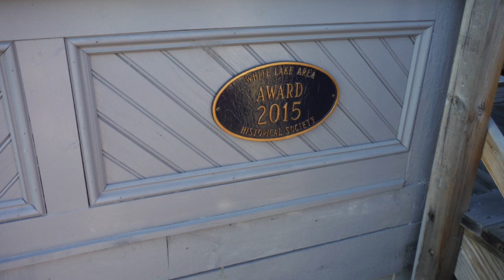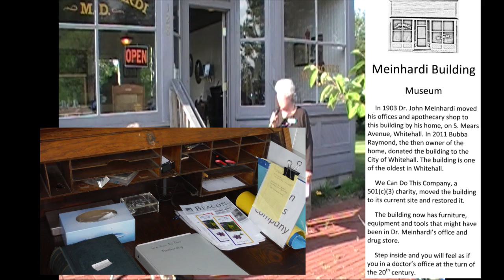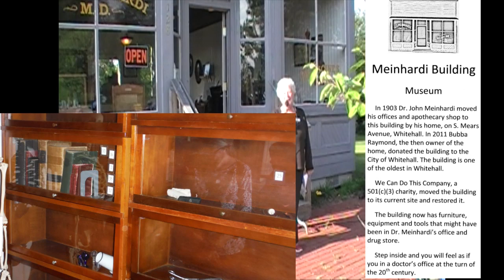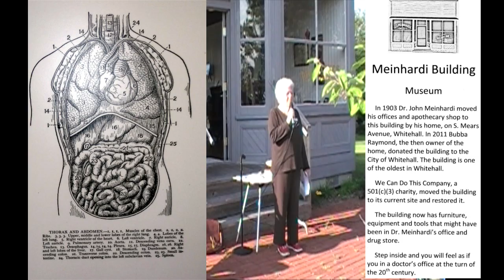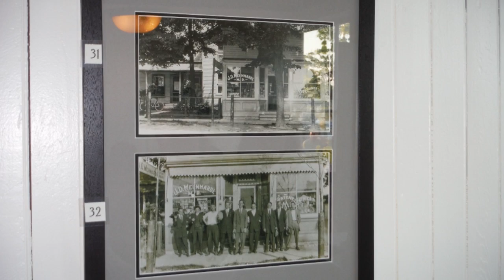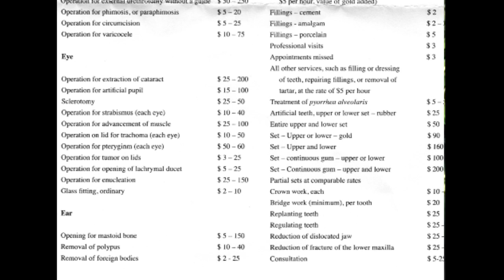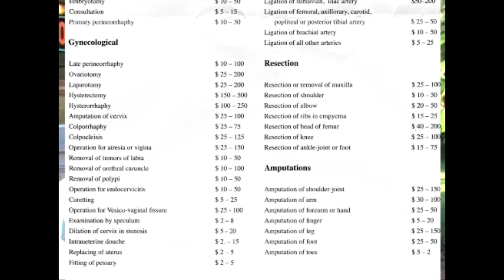IN SICKNESS AND IN HEALTH, A MEDICAL HISTORY OF MUSKEGON COUNTY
Meinhardi Building Museum from 1903
IN SICKNESS AND IN HEALTH, A MEDICAL HISTORY OF MUSKEGON COUNTY with Dr. Dan Yates